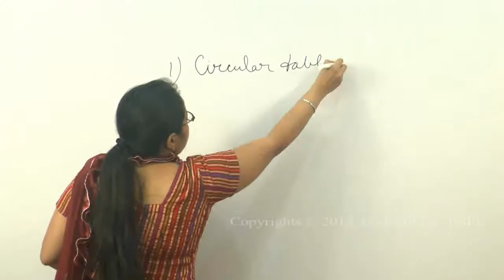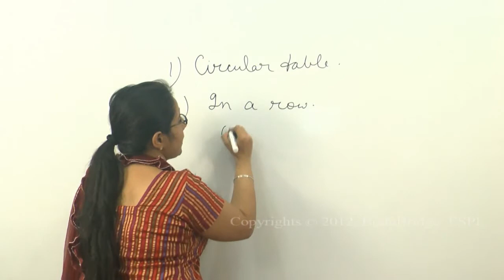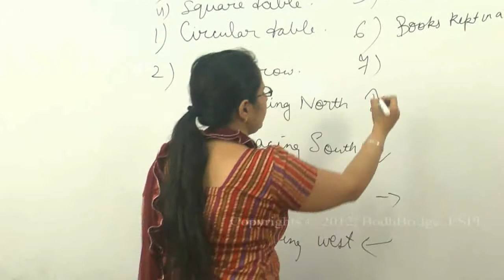Best Tips & Tricks for Placements, IBPS, GRE, GMAT, CAT - Seating Arrangement - Introduction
This video lecture " Seating Arrangement" will help students preparing for various competetive exams like IBPS, GRE, CAT, BANK PO, GMAT

1.circular seating arrangement questions
2.seating arrangement questions
3.seating arrangement questions for bank po
4.seating arrangement tricks
5.seating arrangement questions for sbi po
6.seating arrangement in train
7.seating arrangement problems with solutions
8.seating arrangement in classroom

Seating arrangement questions in verbal reasoning are some of the important questions that are asked in most of the competitive exams. Some of the candidates finds it more difficult to solve this types of questions and also takes a lot of time to solve the seating arrangement questions which is not desired because the candidates are given very limited time to solve all the questions given in the exams. Seating arrangement problems are the important part of verbal reasoning section in competitive exams. The trick described here is the shortcut method to solve seating arrangement questions in reasoning for exams.

 We provide live classes and online classes for the subjects given below:

1.  Spoken English
2.  Vedic Maths
3.  Reasoning (Verbal & Non-Verbal).
4.  Communication Skills
6.  Quantitative Aptitude.
7.  Verbal Ability
8.  Personality Development.
9.  Interview Facing Techniques & Skills
10 .Resume Building
11. Time Management
12. IBPS
13. IIT JEE
14. Functional Grammar.
15. Placement Preparation.
16. Gate